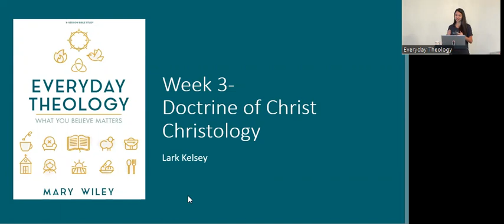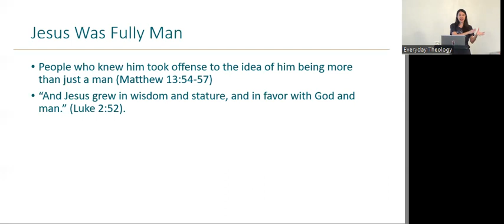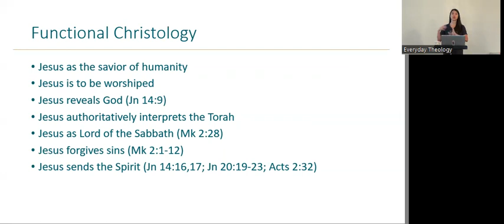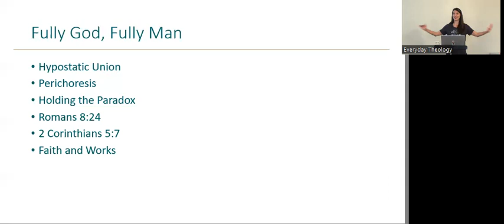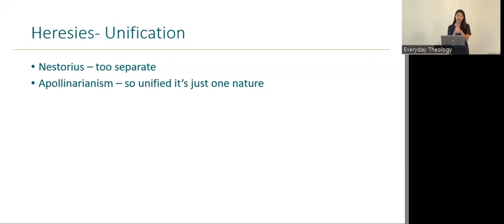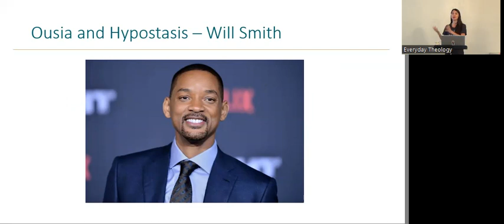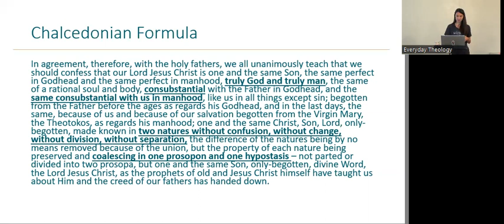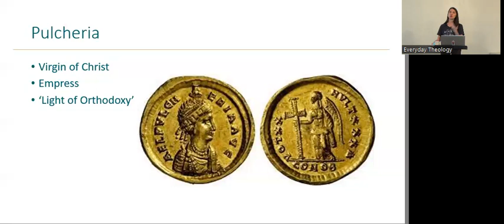Everyday Theology Week 3 - Doctrine of Christ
Doctrine of Christ - Christology

Resources utilized:

Bird, Michael F. Evangelical Theology : A Biblical and Systematic Introduction. Second ed. Grand Rapids, Michigan: Zondervan Academic, 2020.

Cohick, Lynn H, and Amy Brown Hughes. Christian Women in the Patristic World : Their Influence, Authority, and Legacy in the Second through Fifth Centuries. Grand Rapids, MI: Baker Academic, 2017.

Erickson, Millard J. 2013. Christian Theology. 3rd ed. Grand Rapids, Mich.: Baker Academic.

Fairbairn, Donald, and Ryan M Reeves. The Story of Creeds and Confessions : Tracing the
Development of the Christian Faith. Grand Rapids, Michigan: Baker Academic, a division of Baker Publishing Group, 2019.

Hughes, Philip Edgcumbe. The True Image : The Origin and Destiny of Man in Christ. Grand Rapids, Mich.: Eerdmans, 1989.

McGrath, Alister E. 2017. Christian Theology : An Introduction. 6th ed. Newark: Wiley.